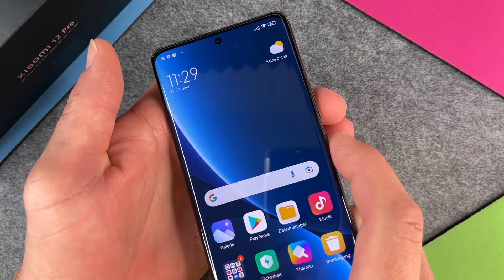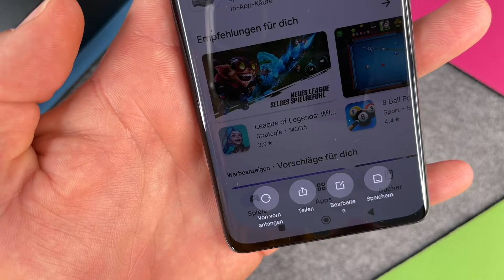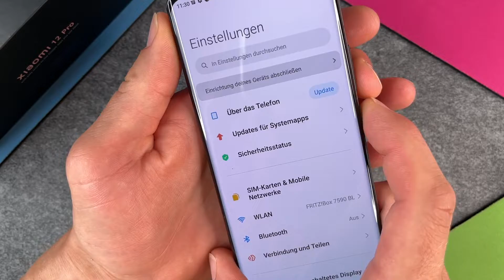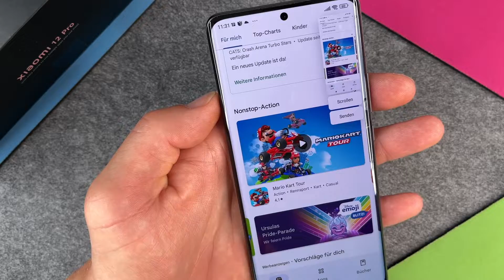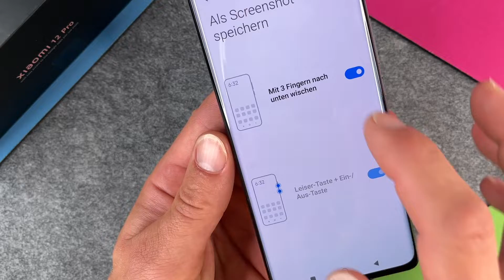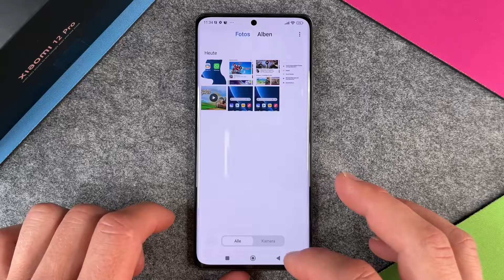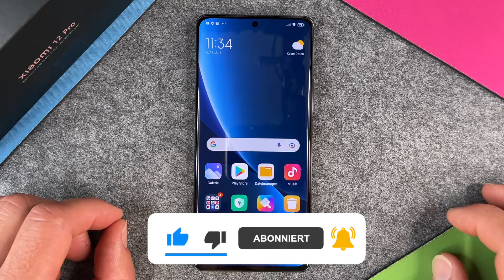Xiaomi 12 Pro - Screenshot erstellen • 3 Wege • 📱 • 📸 • 🏞 • Anleitung | Tutorial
Habt Ihr auch das Xiaomi 12 Pro und wollt mal sehen, welche Methoden es gibt, um einen Screenshot zu erstellen? Abgesehen von der Tastenkombination, bietet Xiaomi mit dem 12 Pro auch eine Methode, mit drei Fingern einen Screenshot, also ein Abbild Eures Displays zu erstellen. Ihr könnt auch mehr abfotografieren, als das, was Euer Display aktuell anzeigt; durch die Möglichkeit, beim Screenshot das Bild scrollen zu lassen, erstellt Ihr so ein beliebig langes Foto bzw. einen beliebig langen Screenshot. Zudem gibt es ja noch die Option, über das Kontrollzentrum einen Screenshot auszulösen. Seid gespannt und habt viel Spaß bei unserem Video und bei Euren Screenshots auf Eurem 12 Pro von Xiaomi.